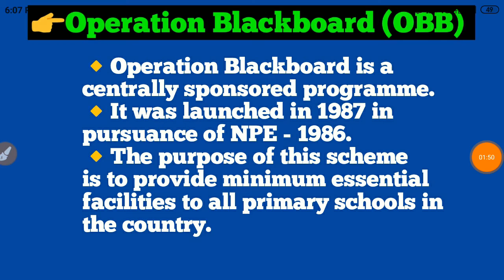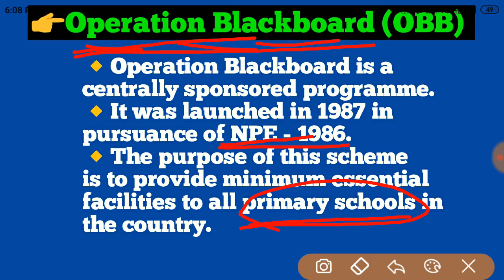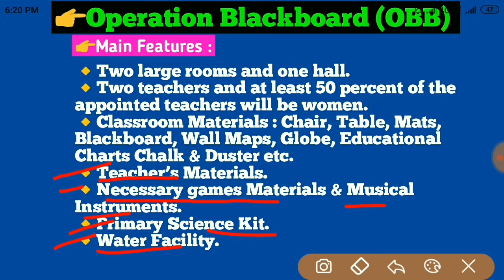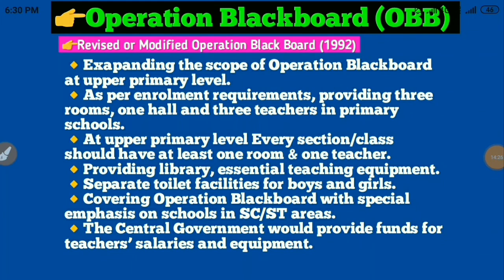Operation Blackboard (OBB) in hindi